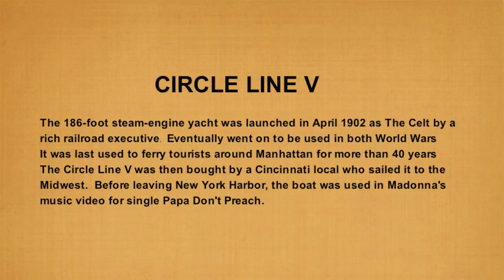Ghost Ship Adventure!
We set out on a journey to find the infomous "Ghost Ship" located down the Ohio River near Cincinnati, Ohio. Definitely a must see! Its hidden history just rusting away. The Circle Line V.

            London Philharmonic Orchestra & David Parry